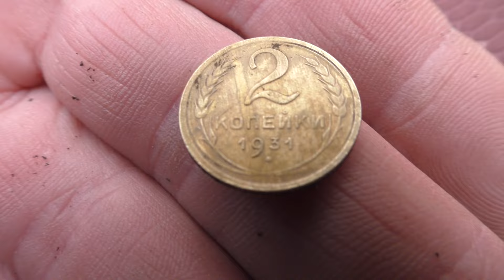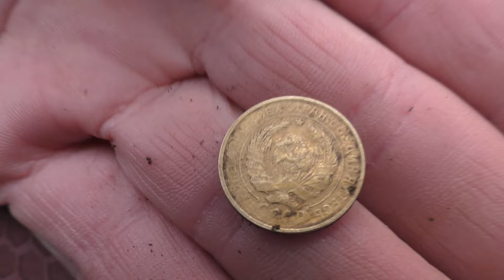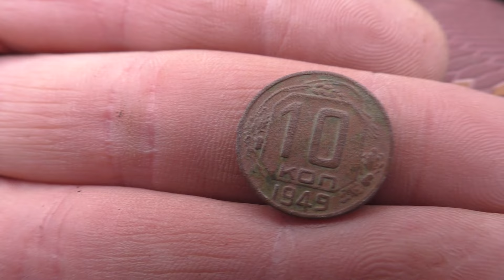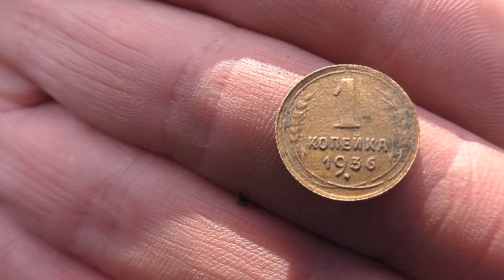ЗИМА | КОП | Лесной коп с металлоискателем ЭКВИНОКС 800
На дворе в разгаре зима, сугробы и мороз! А я вам предлагаю вернуться в 1 декабря, когда зимой еще и не пахло! Очередная прогулка по лесу с металлоискателем Эквинокс 800. В этот раз я решил походить со снайперной катушкой. Если интересно, что принесла в этот раз прогулка, усаживаемся поудобнее и приступаем к просмотру! Всем удачи и с Наступающим Новым Годом!!
 Winter is in full swing, drifts and frost! And I suggest you return on December 1, when there was still no smell of winter! Another walk in the woods with the Equinox 800 metal detector. This time I decided to walk with a sniper coil. If you wonder what the walk brought this time, sit back and start watching! Good luck to everyone and Happy New Year !!